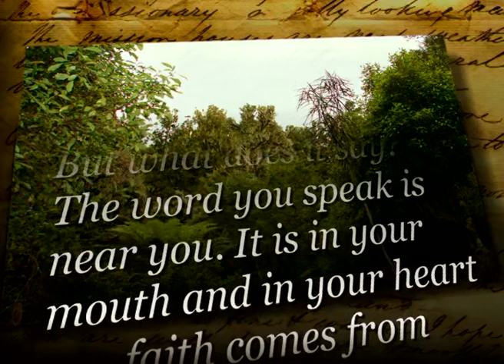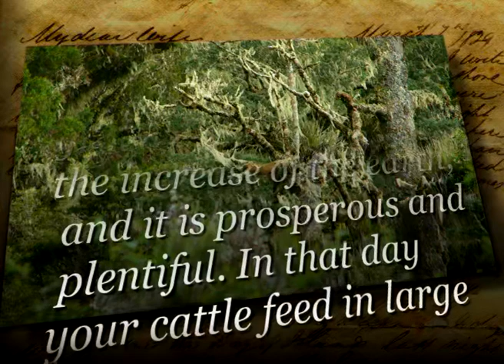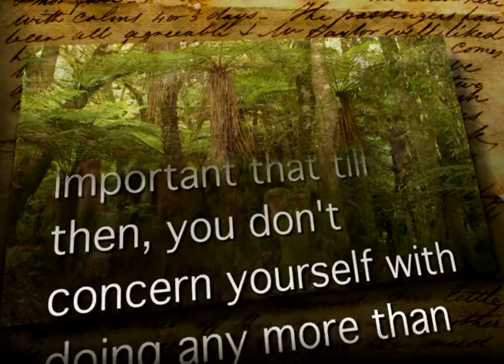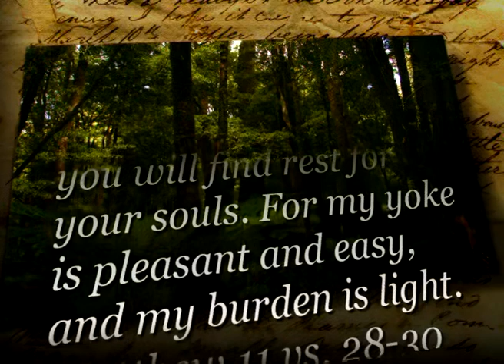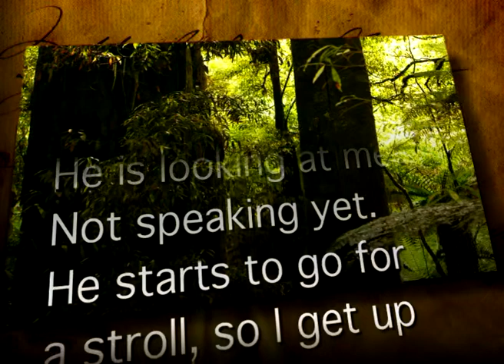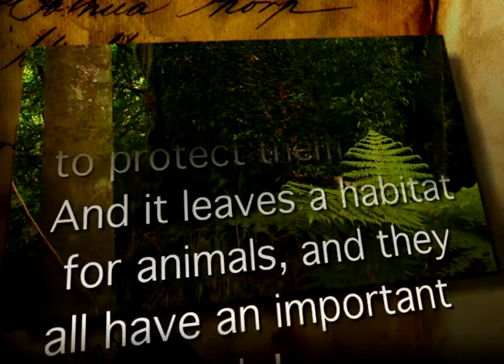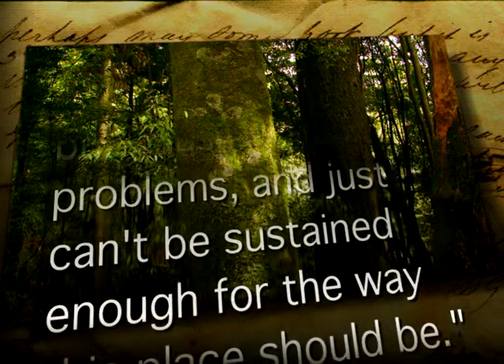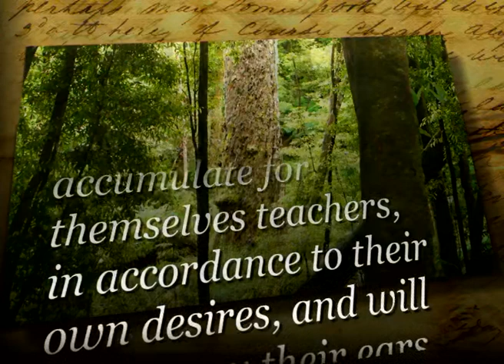Chapter 10 English - “THE PALACE KEEPER” - (Chapter 10 of 19 chapters). A Story.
This “English” video is timed for reading in ENGLISH only (NO pauses for translation). Enjoy all the peaceful scenery from New Zealand! Format is h.265 / HEVC.

Book 12 “THE PALACE KEEPER” is from this series of 15 books —

1. Being Taught by God Himself
2. False teaching, error, heresy, and how God uses them
3. The disclosing of the Enigmatic truths hidden in God’s Word
4. Jesus appearing, His kingdom on earth
5. Salvation
6. Pre-destination
7. Hell, judgment, eternity
8. God’s plan of redemption is to save all mankind
9. Rewards in this life, and in ages to come
10. Fires and Pruning ~ how they apply to everyday life
11. Allowing the Word to be planted in our heart as a seed
12. The Palace Keeper
13. An Epilog
14. The Blood, the Cross, the Lamb
15. Variations on EZEKIEL

Book 12 “THE PALACE KEEPER”

This is a story.

I have been seeing the need to make choices in my daily living, from the moment I awake each day. The right choices allow development of my new inner self, as I put on Christ, and see the remnants of the old self put off.
. . lay aside the old self . . be renewed in the spirit of your mind, and clothe yourself with ‘the new self’. Ephesians 4 vs.22-24 & Colossians 3 vs.9
BUT THE OLD SELF REMAINS RELATIVELY UNTROUBLED INSIDE, unless something is done.

When a strong man, fully armed, guards his house, his possessions are UNDISTURBED. But when someone stronger than he attacks him and overpowers him, he takes away from him all his armour that he had relied on, and divides up his spoils. Luke 11 vs.21-22
The day has come, burning like a furnace, and all the proud and all evil-doing has been as chaff. And the day that has come has set them ablaze, says the Lord of hosts, so that neither root nor branch is found. But for you who fear My name, the sun of righteousness has risen with healing in its wings. And you have gone forth and skipped about like calves from the stall. You have trodden down (what is) wicked, for they are ashes under the soles of your feet on the day which I am preparing, says the Lord of hosts. Malachi 4 vs.1-3.
Catch the foxes for us, the little foxes that are ruining the vineyards. Song of Songs 2 vs.15.

CONTENTS
Introduction
Chapter One   A castle over-run
Chapter Two  The Prince of this world
Chapter Three  The Peace is shattered
Chapter Four  The Book tells of Egyptians and horses
Chapter Five   A new Master takes over
Chapter Six   The Light is turned on
Chapter Seven  Set Free
Chapter Eight  The inhabitants are dead
Chapter Nine  A New Focus
Chapter Ten   Seed Planting
Chapter Eleven  Encouraging one another
Chapter Twelve  Prepare to Clean up the Castle
Chapter Thirteen    Living in the Palace
Chapter Fourteen  No place to Hide
Chapter Fifteen       I need Him with me
Chapter Sixteen     How much of Me do you want?
Chapter Seventeen The sword and shield
Chapter Eighteen  Ready for the Royal Visitor